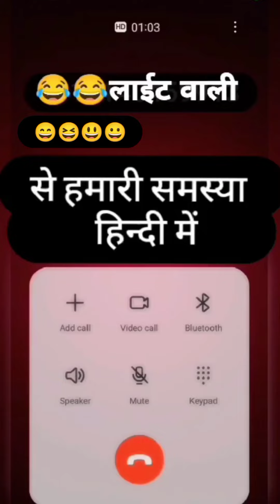Light Complaint Comedy| Comedy Viral Video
light complaint comedy#shorts